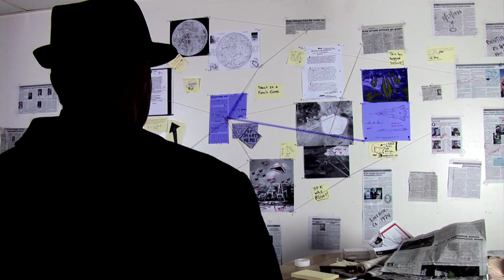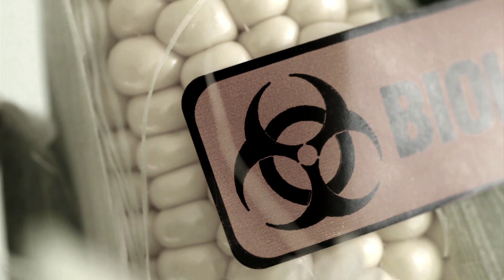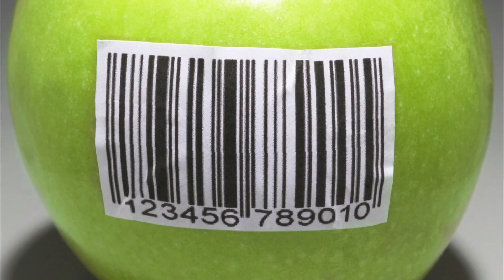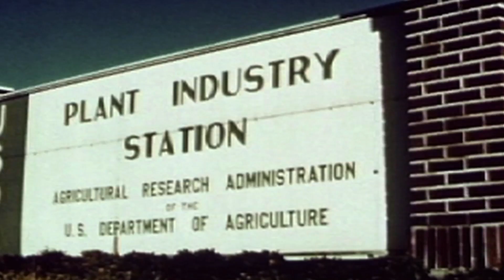Genetically Modified Foods | CLASSIC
Are GMOs the wave of the future or an unprecedented danger?